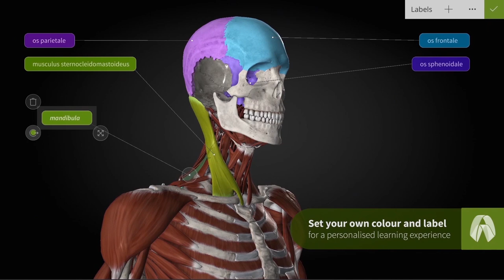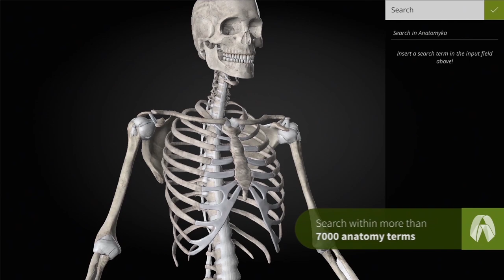ANATOMYKA app 1.0 - Examine the HUMAN ANATOMY in highest details with accurate descriptions